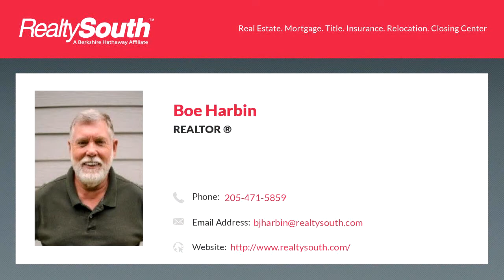Homes for sale - 364 THIRD, Nauvoo, AL 35578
__Nauvoo__   3 bedroom and 1 bath brick home with carport. Roof and bathroom remodel less than 6 years old and newer HVAC unit. Some updates have been made. Large lot with back yard is fenced in with additional well and pump house.  With little TLC would make great  beginner home or investment property. Call today

Bedrooms: 3
Bathrooms: 1
Square Feet: 1170
Price: $42,500

04/28/2019 10:24:03 am

Last modified: